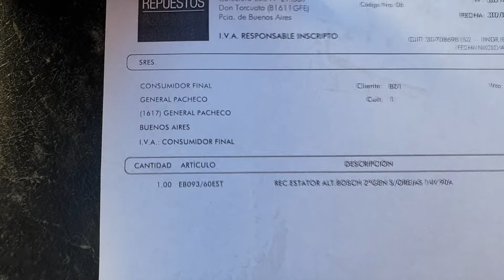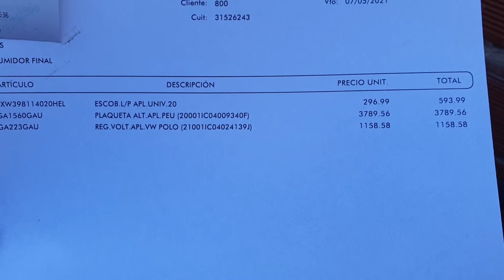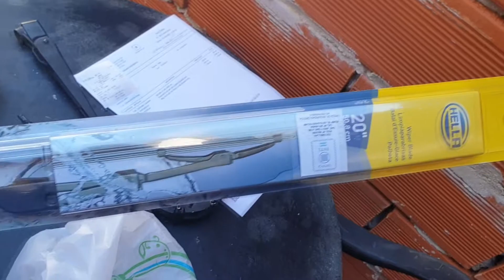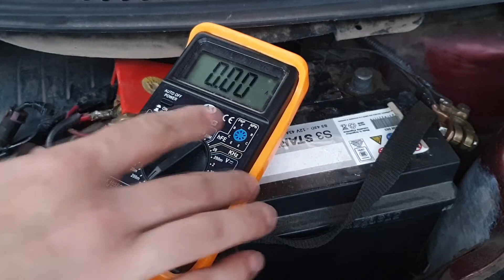Reparar alternador VW Gol ab9 1997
Hoy vamos a ver como reparar el alternador, en el Volkswagen Gol Ab9 1997, lo que incluye cambio de estator, plaqueta de diodos y regulador de voltaje.